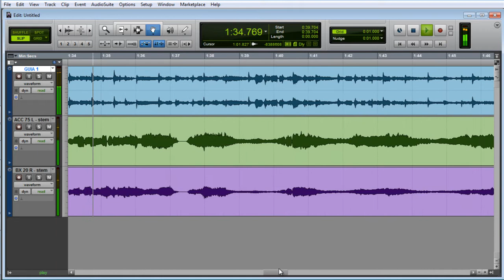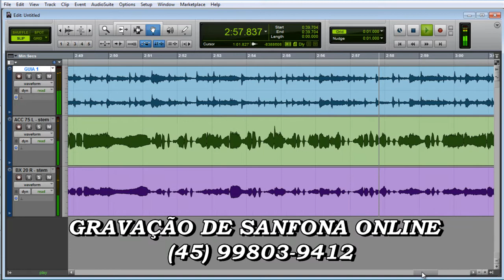Gravação Acordeon Balada